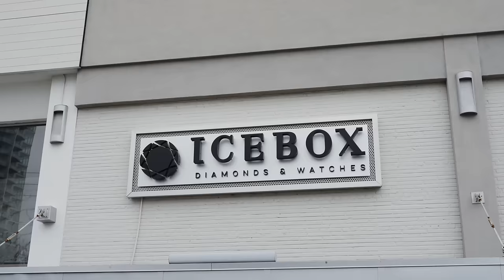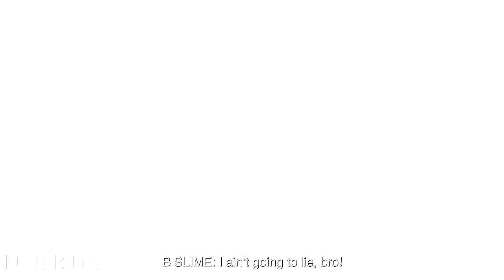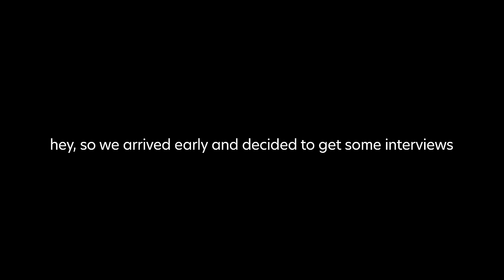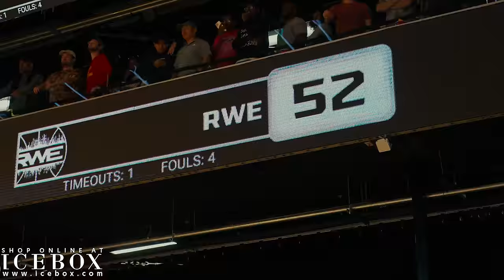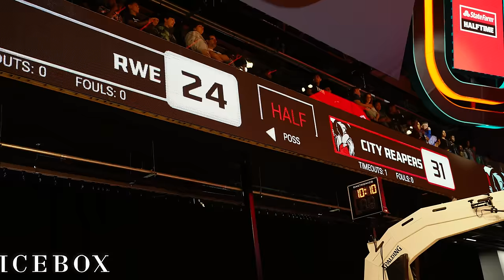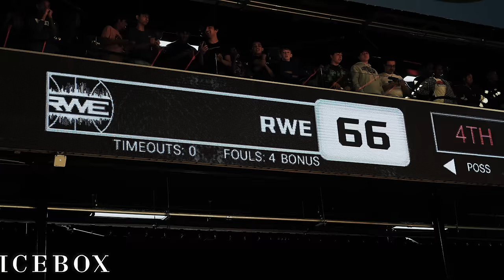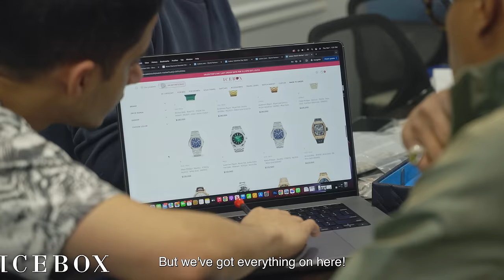Lil Baby, YNW B Slime & Overtime Elite Championship!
Lil Baby, YNW B Slime, Duke Dennis, OTE, Cam Wilder, and more!
This week's episodes introduce a fresh content format and storytelling style.
Join us as we host YNW B Slime, the younger brother of YNW Melly, and take you on an adventure covering the OTE Finals championship games and presentation of the Icebox trophy!

We value your input on our episodes, so be sure to share your feedback.

Let us know who you're excited to see featured next on Icebox!

0:01 - Intro
0:36 - YNW B Slime
0:57 - Future Work?
1:19 - Jewelry
2:02 - Icebox Tour
2:36 - Car List
3:42 - Designing Chain
5:29 - Outro
5:48 - Mo’s Intro
6:14 - Delivering Trophy
6:26 - Interviews
7:03 - Duke Dennis
8:11 - Cam Wilder
8:51 - Game 3: Tip-Off
9:49 - Game 4: Pre-Game
11:21 - Game 4
13:08 - Game 4 Recap
13:33 - Finals Game
16:03 - Icebox Trophy Presentation
16:30 - Rafi Intro
16:41 - Lil Baby